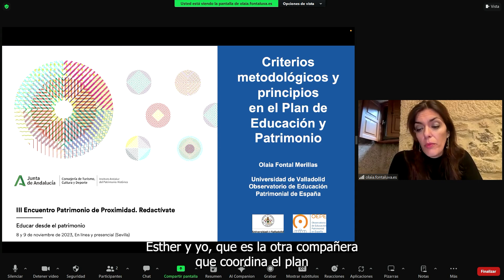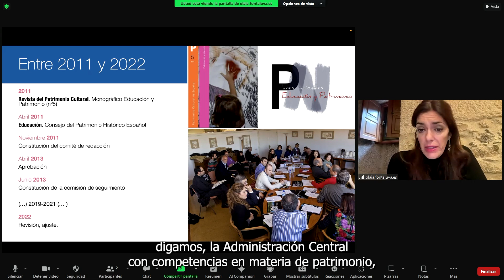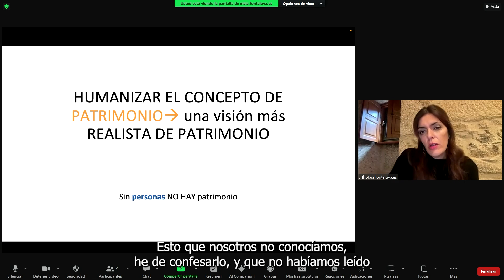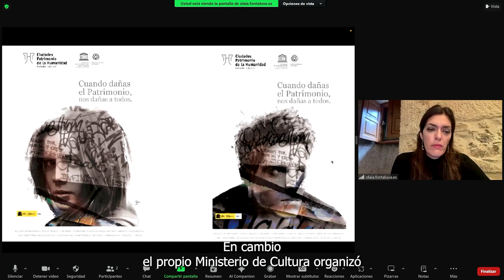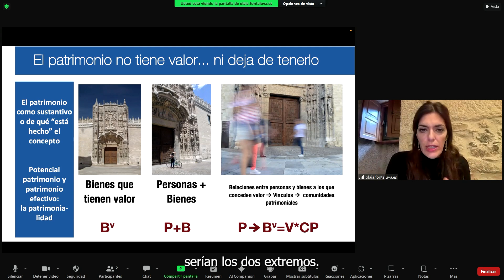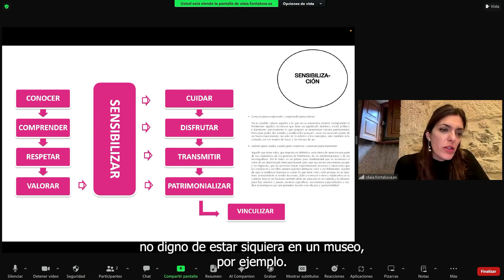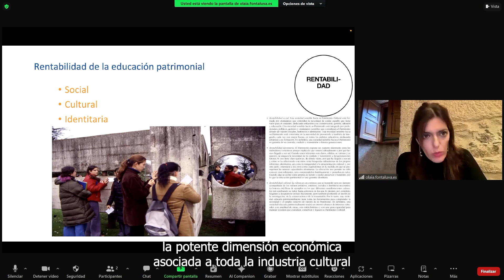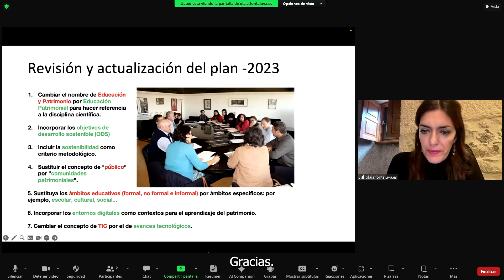III Encuentro Patrimonio de Proximidad. Las bases del Plan Nacional de Educación y Patrimonio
Redactívate. III Encuentro Patrimonio de Proximidad. Educar desde el patrimonio 8 y 9 de noviembre de 2023

Presentación de Olaia Fontal Merillas (Observatorio de Educación Patrimonial en España) centrada en los “Criterios metodológicos y principios en el Plan de Educación y Patrimonio (PNEyP)” que nos regaló algunas ideas clave. Para empezar, que ningún país tiene tantos instrumentos para la gestión del patrimonio desde la educación que se relacionan entre sí como España, lo que nos convierte en un caso singular. El conocimiento epistemológico, la legislación, la administración o los instrumentos de gestión están relacionados entre sí. Entre los debates que se han producido en la comisión del plan, y desde la educación, se insiste en el hecho de humanizar el concepto de patrimonio (sin personas no hay patrimonio), volviendo al tema del vínculo. Patrimonio como tejido de la memoria cultural (metáfora guía): carácter vulnerable del patrimonio, sujeto a lo que cada generación destaca, si bien destacamos el presente cultural. En ese tejer interviene la educación cultural. De objeto a vínculo (ese concepto que se deriva de la Convención de Faro). También que conviven muchas formas de entender el patrimonio y, con ello, la educación patrimonial. El patrimonio no tiene valor, ni deja de tenerlo, las personas se lo atribuyen en un momento. Y, en relación a esto, uno de los principales hallazgos es el del derecho a la educación patrimonial.